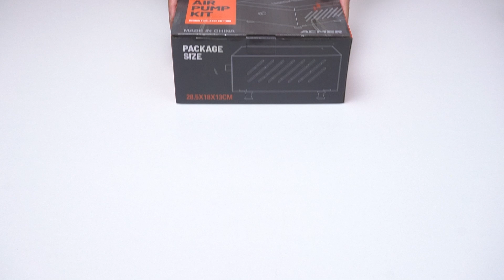Connect C4 Air Pump and Set Up ACMER P1 Laser Engraver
In this video, we'll guide you step-by-step on how to connect the C4 airpump controller and set up your ACMER P1 laser engraver. Whether you're a beginner or an experienced enthusiast, this comprehensive tutorial will help you get started with your laser engraving projects. Let’s get started and go laser engraving with ACMER right now!